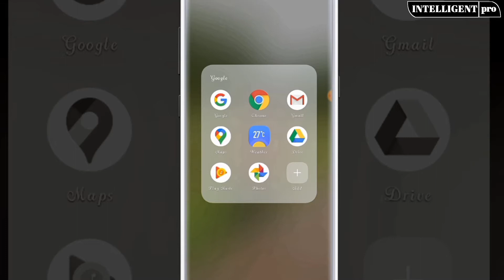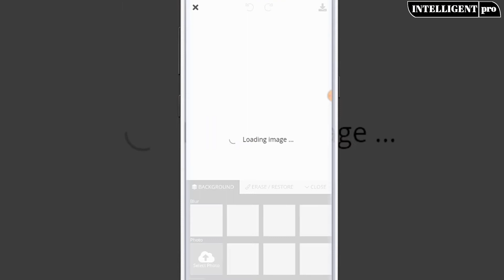Photo background change মোবাইল দিয়ে এক টাচে যেকোন ছবির ব্যাকগ্রাউন্ড পরিবর্তন। INTELLIGENT pro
Photo background change মোবাইল দিয়ে এক মিনিটে ছবির ব্যাকগ্রাউন্ড পরিবর্তন how background removed INTELLIGENT pro এই ওয়েবসাইট  এসে আপনার ছবি মনের মত করে সাজাতে পারবেন ছবির ব্যাকগ্রাউন্ড পরিবর্তন change photo background bangla background change background